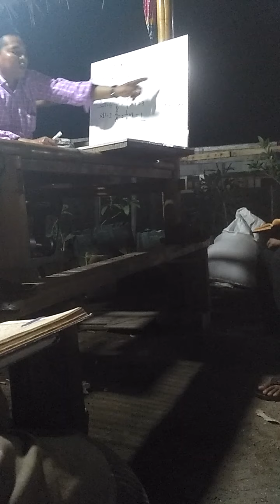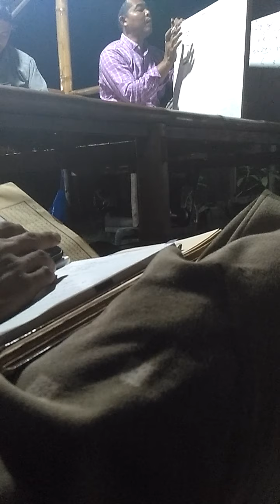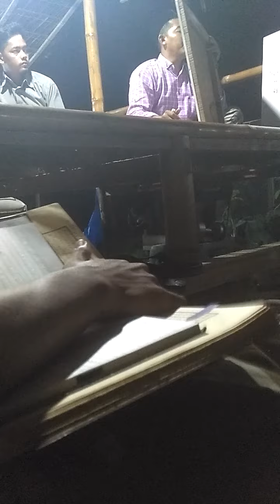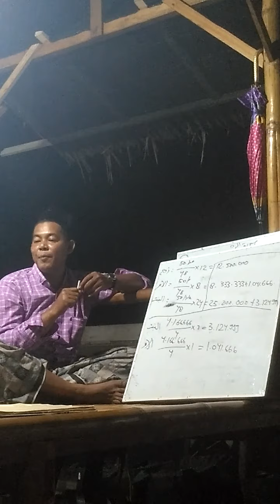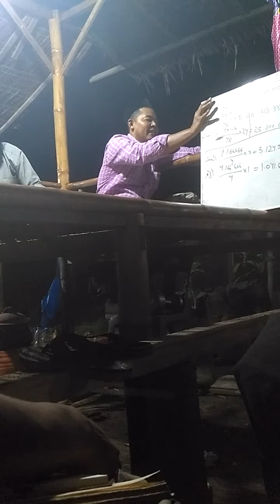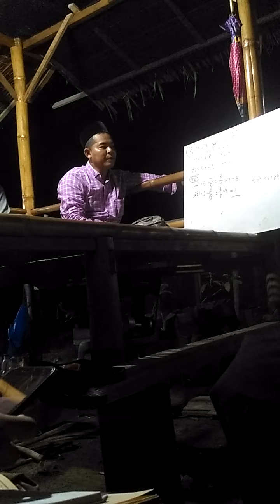cara Pembagian Harta warisan menurut hukum Islam